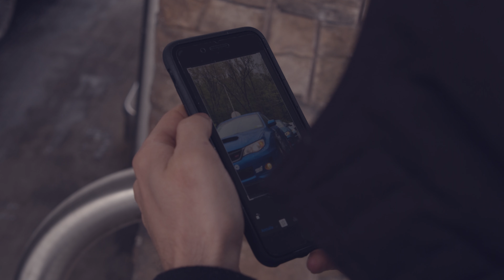La Grande Corsa 2019